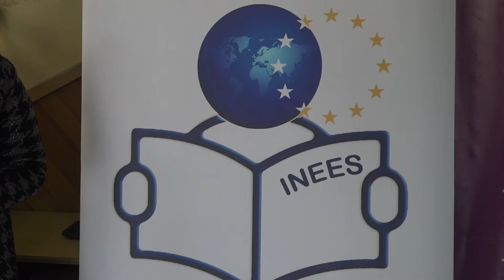EDUKACIJA SREDNJOŠKOLACA O EVROPSKOJ UNIJI